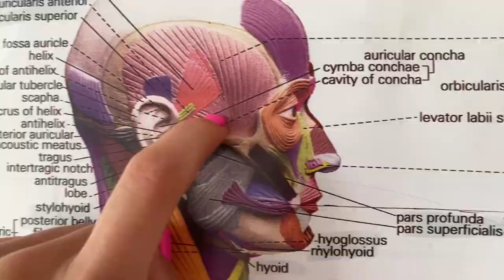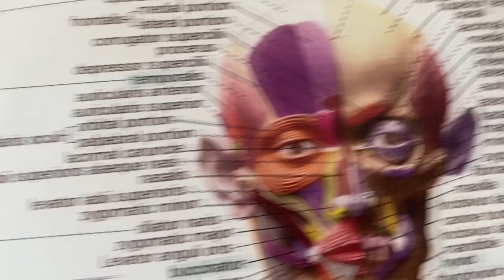Kusties ar Agnetu. Ep11 – Seja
Ja trenējam kāju vai roku muskuļus, kāpēc kāds domā, ka sejas muskuļi nav jāuztur tonusā? “Hattrick ar Puči” ķermeņa eksperte Agneta Liepājniece saka, ka šādām domām jāpieliek punkts!
Konkrēti padomi, ko darīt lietas labā noderēs ikvienam. Jā arī sīvajiem večiem 😉
Nekas bez darba nenotiks!